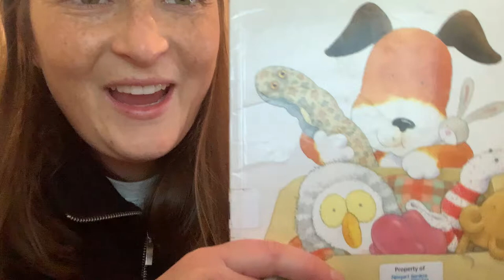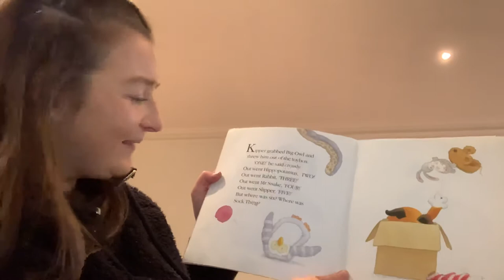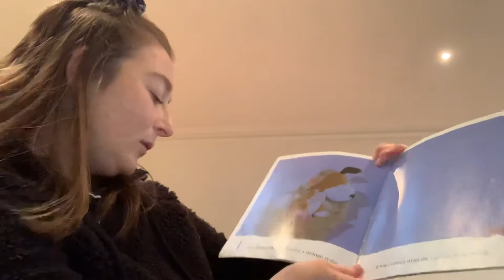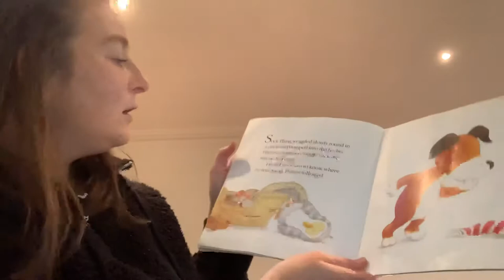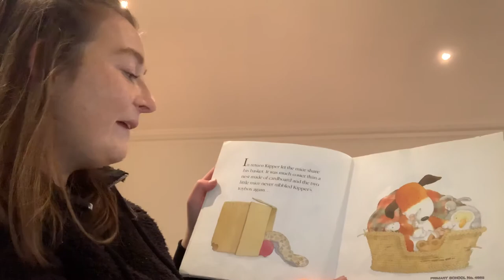Kippers Toy Box by Mink Inkpen